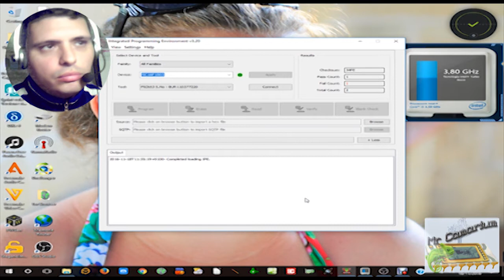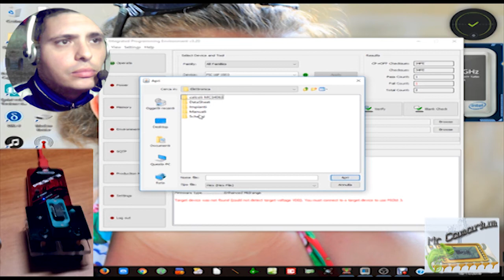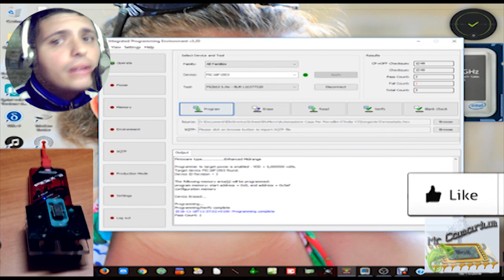Come Passare Un Eseguibile Su Di Un PIC Microchip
Mini guida su come passare un eseguibile su di un PIC